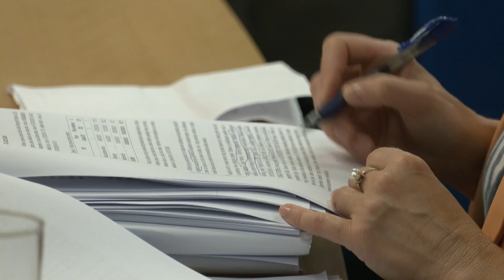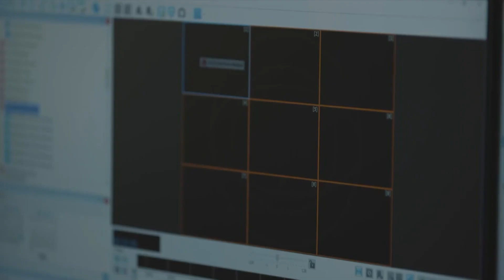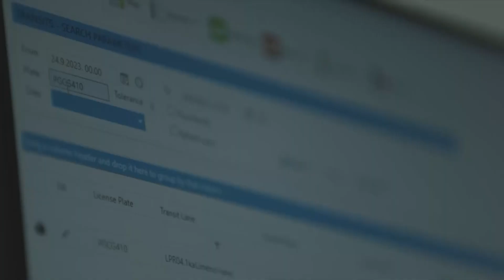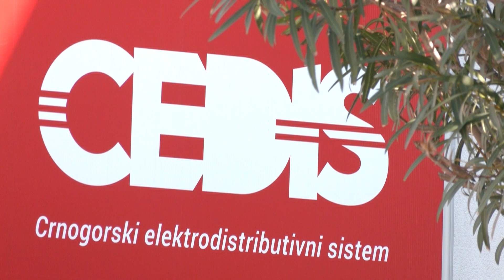PG Vijesti 12.10.23.